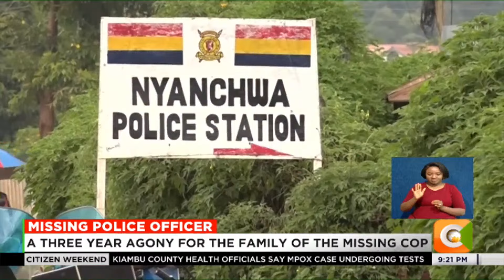A three year agony for the family of Eunice Achieng a female police officer who went missing in 2020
A family in Migori county is undergoing unimaginable pain following the sudden and mysterious disappearance of Eunice Achieng a female police officer in 2020 from Nyanchwa police station in Kisii.
Officers from homicide together with their counterparts from Kisii are still piecing together the last moments of the officer who was last seen on 29th July 2020 after she was granted a four day leave by her seniors